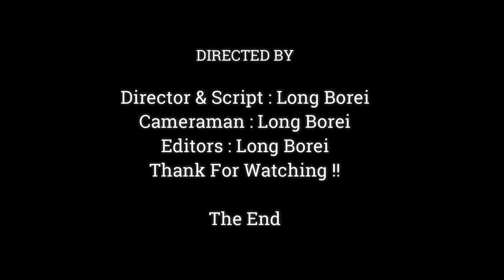Amazing !!Large Family Of Monkey Group Amber Relaxing At Castle For Reduce Fatigue,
Dear all Value Visitor, This Videos We Want To Show You About ,Amazing !!Large Family Of Monkey Group Amber Relaxing At Castle For Reduce Fatigue,